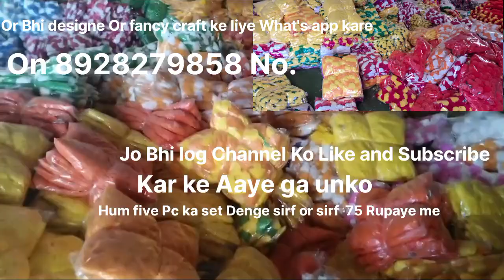Fancy flower Craft only 15 Rupees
Fancy flower Craft worth 15 Rupees

artificial flowers song,
 artificial flowers fangbanger,
artificial flowers wholesale market in mumbai, artificial flowers wholesale market in karachi, artificial flowers for wedding decoration, artificial flowers beach goons,
artificial flowers kevin spacey,
artificial flowers diy, artificial flowers in resin, artificial flowers wholesale market in delhi, artificial flowers karaoke,
artificial flowers outdoors,
artificial flowers price in bangladesh,
artificial flowers bobby darin,
artificial flower decoration ideas,
artificial flower decoration at home,
artificial flower decoration for ganpati, artificial flower decoration,
artificial flower decoration wholesale market, artificial flower decoration wall,
artificial flower decoration wholesale market hyderabad, artificial flower decoration wholesale market kolkata,
artificial flower decoration for ganpati at home,
artificial flower decoration wholesale market kolkata,
artificial flower decoration wholesale market pune,
artificial flower decoration for wedding, artificial flower decoration bedroom,
 artificial flower decoration wholesale market mumbai,
artificial flower decoration meesho

real-time
fancy craft genda phool,
fancy craft genda phool dance,
 fancy craft genda phool full movie,
 fancy craft genda phool lyrics,
fancy craft genda phool song,
 fancy craft mumbai 2023,
fancy craft mumbai recipes,
 fancy craft for festivals,
craft art, craft art ideas,
craft artist,
craft art paper,
craft art for home,
craft artillery 4 times,
 craft art campus,
craft artist career,
craft artifacts genshin impact,
 craft art easy,
craft art boy,
craft art drawing,
craft art workshop,
craft artwork,
craft art campus,
craft art painting,
craft art design,
craft art wall hanging,
craft art rule,
craft articles,
craft art mein ghar kaise banaen,
 craft art manoj,
craft art paper,
crafts arts,
craft art ideas,
क्राफ्ट आर्ट,
 craft art

tiranga decorative craft kaise banaen,
 tiranga decorative craft banane ka tarika, tiranga decorative crafts,
decorative craft ideas easy,
decorative crafts for school,
decorative craft ideas with paper easy, decorative craft ideas for home,
 decorative craft ideas for school,
decorative crafts for room,
 decorative craft for festivals,
 decorative craft for festivals in hindi, decorative craft for festival in hindi,
tiranga decorative craft for festivals,
 15 august hanging craft,
15 august paper craft,
15 august ka craft,
 15 august paper craft easy,
15 august craft and drawing,
 15 august craft activity,
15 august craft new,
15 august craft easy,
15 august crafts,
15 august craft video,
 15 august craft for school,
15 august craft ideas,
15 अगस्त क्राफ्ट,
15 august craft